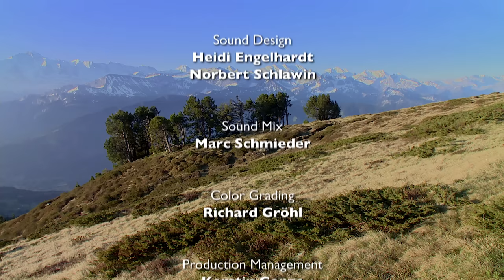Spring Across Europe: From the Mediterranean to the Alps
It is the most exciting time of the year and we often await it eagerly during the long and gloomy winter months. We think we know what it is like, yet it has many appearances: the spring in Europe. Europe stretches for over 5000 km South to North, and in the same way as climate and landscapes vary greatly along the way, so does the spring show its different faces all along. We follow it from lowlands to mountains, from the midland to the sea, from the warm Southern countries to the very North.

00:00 Spring Across Europe
00:54 Springtime in Europe brings new life and excitement as the season migrates across the land.
07:41 Cranes and vultures migrate to and from Spain for breeding, bringing temporary changes to the countryside.
14:23 The life of chameleons in Europe, highlighting their unique characteristics and behavior.
20:43 The Barbary apes in Gibraltar live peacefully in smaller groups and are cared for by the people.
27:04 The behavior of lizards and insects in response to rising temperatures.
34:14 Flamingos migrate to the Camargue in the south of France, facing challenges along the way.
42:26 The beauty of rivers and landscapes in Provence and the Alps during the spring season.

Director: Thomas Willers
Wild & Wide Awake Part 1